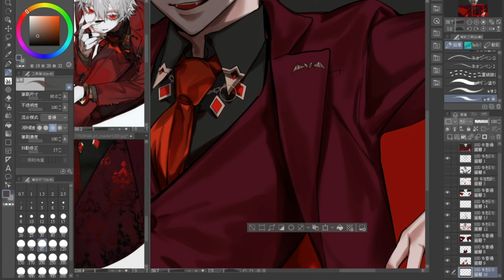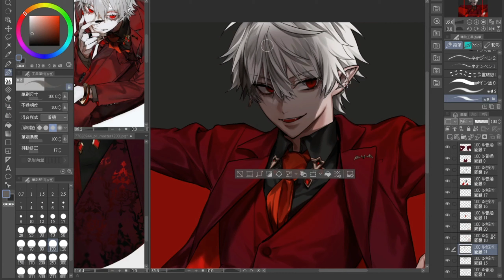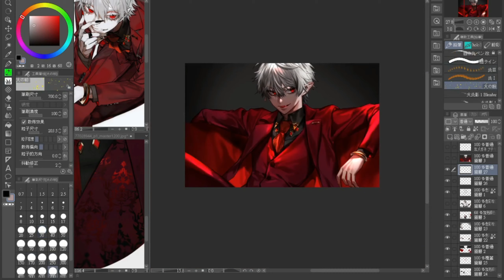[ 朲毑 / RenZuo / 佐 ] 疑心暗鬼衣裝葛葉 [ Speed Painting ]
M U S I C：
True Damage - GIANTS (ft. Becky G, Keke Palmer, SOYEON, DUCKWRTH, Thutmose)

R E A L  T I M E：2h